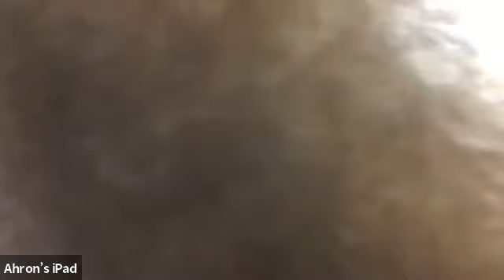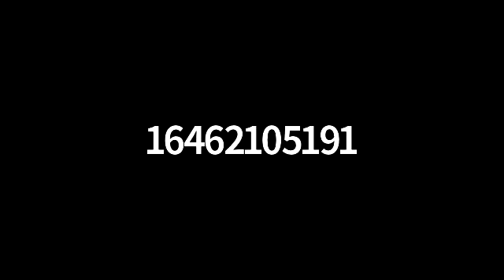Daf Yomi Sukkah 38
Daf ל״ח
1. Even residual parts of mitzvos can keep bad things away
2. Machlokes if none should have in mind that he’s poking the yetzer hara in the eye with the lulav

Mishna
1. One who’s traveling must immediately take lulav when he arrives home
2. If the lulav wasn’t taken in the morning then it should be taken in the afternoon

Gemara
1. Either the Mishna is talking about where it’s the end of the zman or for mitzvos deoyraysa you have to be strict or it’s talking about Yom tov sheni

Mishna
1. If one reads Hallel after a woman’s slave or child then it’s ok but he should get cursed
2. If a man reads Hallel then all he has to answer is halleuka
3. Some places double all the pesukim at the end of Hallel and others don’t

Gemara
1. Same as above for birchas hamazon

Amud ב
1. Halachos that we learn from answering halleuka during Hallel
2. Even if one doesn’t answer amen they’re sill yotzi
3. How to properly answer Baruch haba bsheim hashem